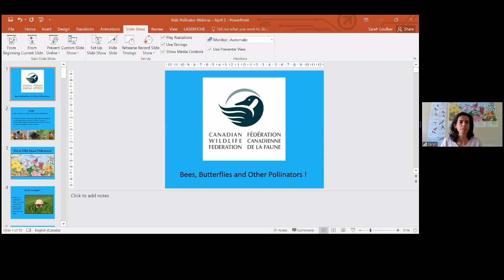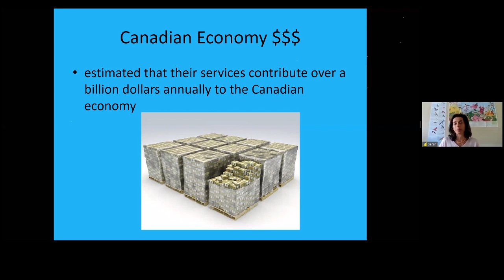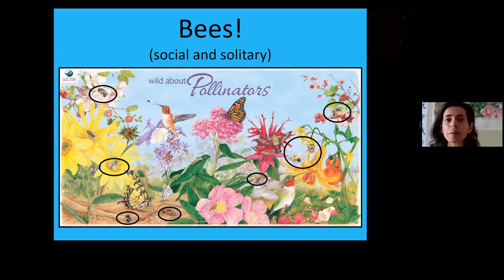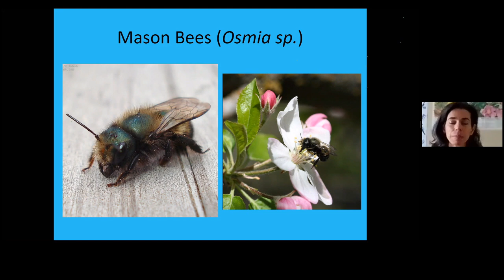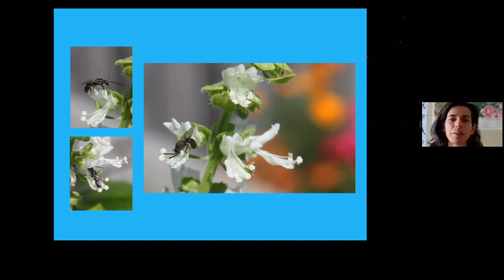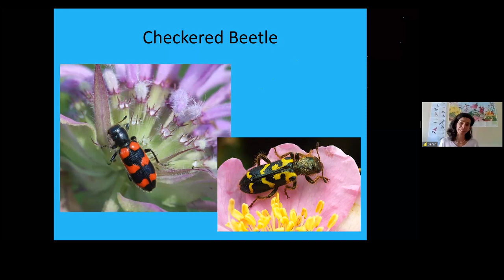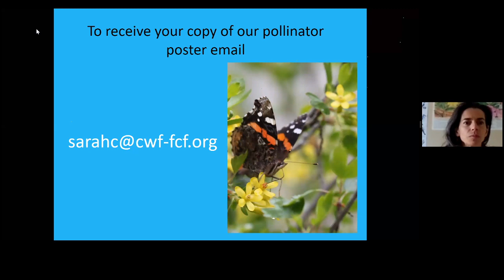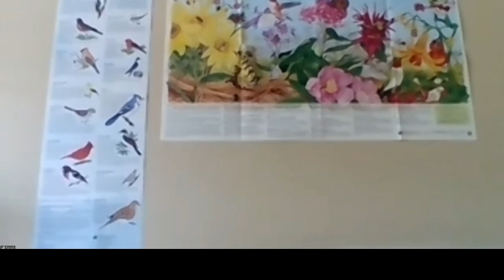Bees, Butterflies, and Other Pollinators (CWF)